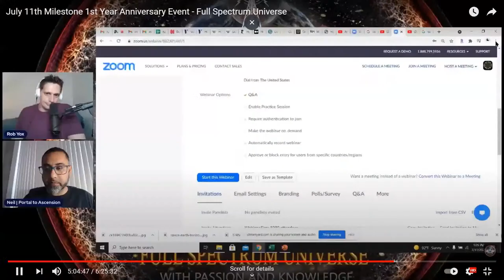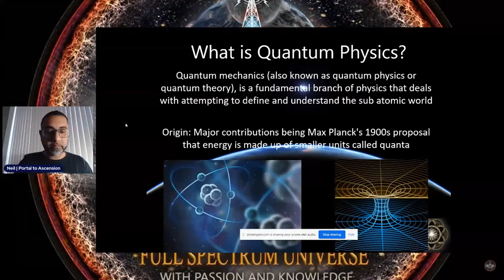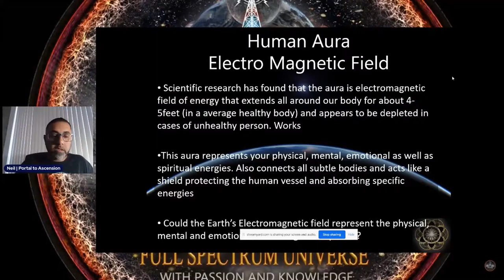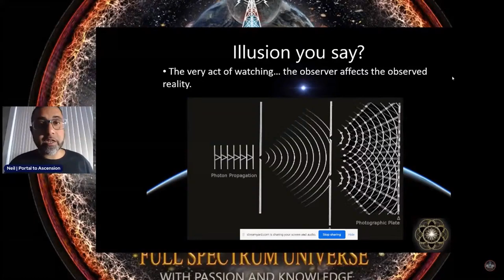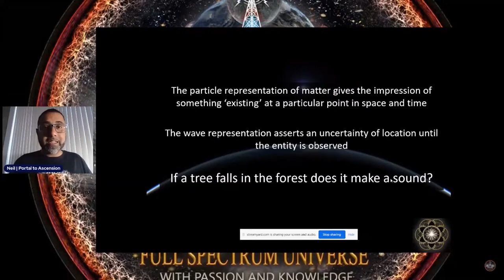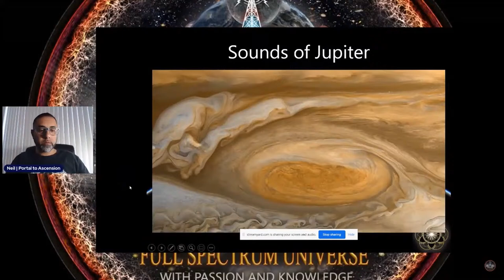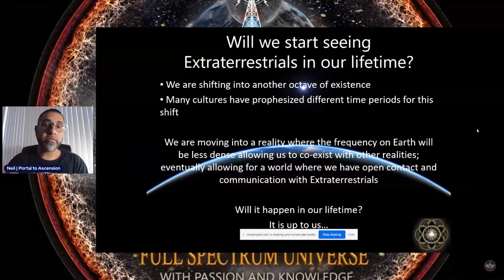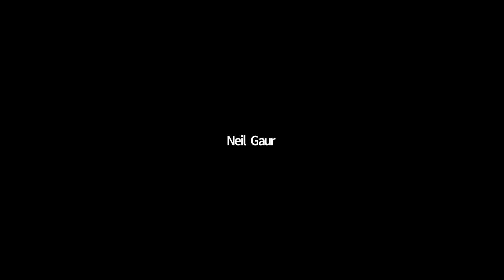Sound, Frequency, Space Travel & The Extraterrestrial Connection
Join Neil Gaur of Portal to Ascension as he explores the realm of sound and vibration and how it connects to our ability to perceive other realms, extraterrestrials and travel in space